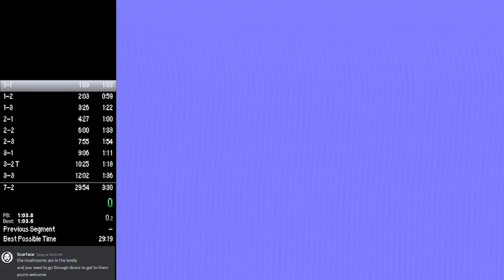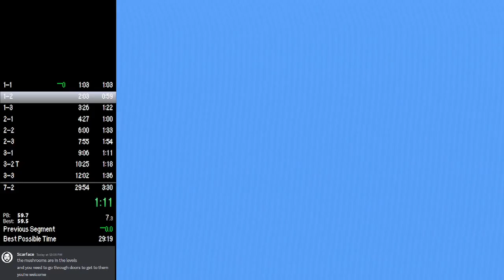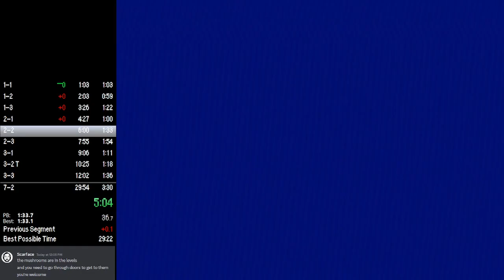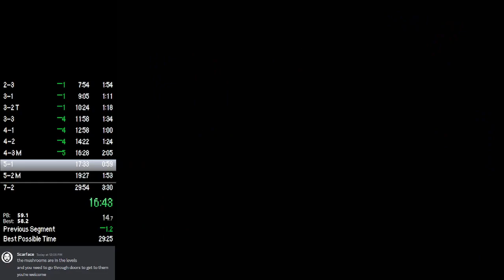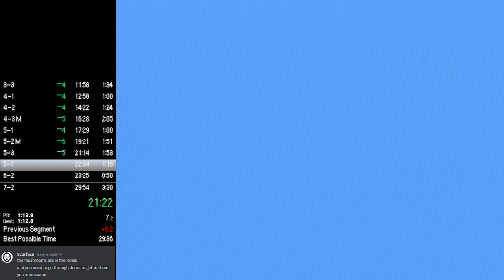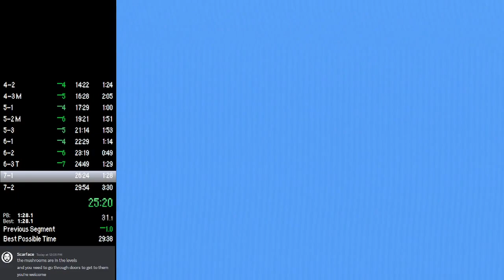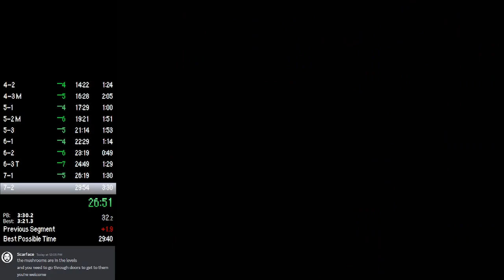All Mushrooms 29:49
Finally getting the hang of this category